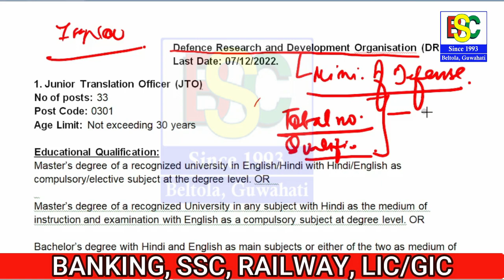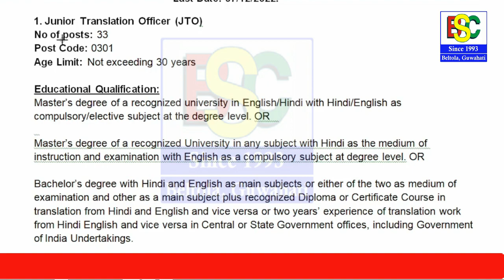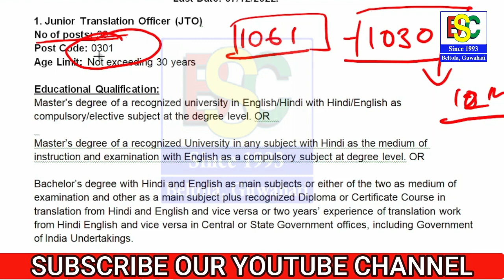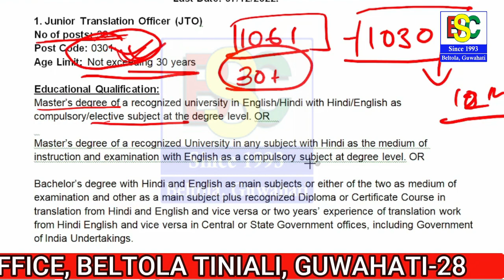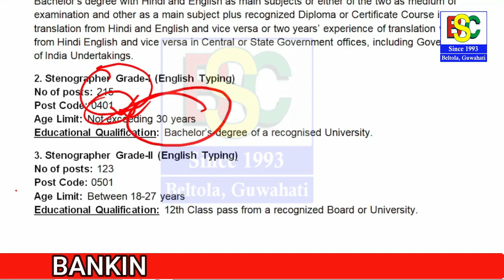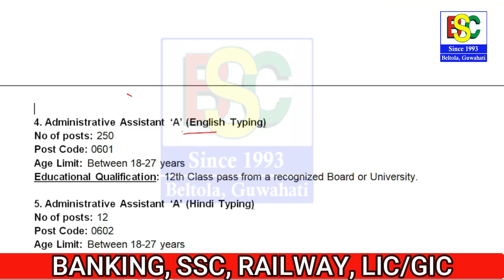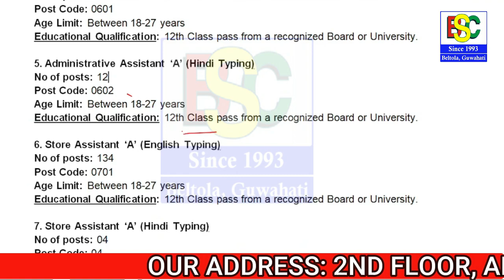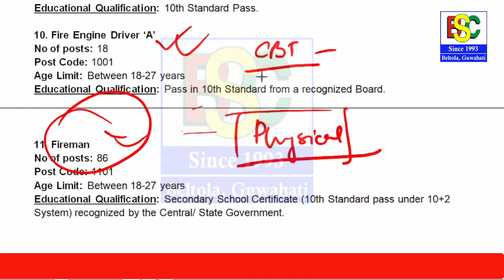DRDO Recruitment 2022 | DRDO Recruitment 2022 Apply Online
DRDO Recruitment 2022 | DRDO Form Apply Online 2022

ceptam drdo recruitment 2022,
how to apply drdo recruitment 2022,
drdo recruitment 2022 in telugu,
drdo ceptam 10 recruitment 2022 form kaise bhare,
drdo driver recruitment 2022,
drdo recruitment 2022 syllabus ,
drdo scientist b recruitment 2022 how to apply